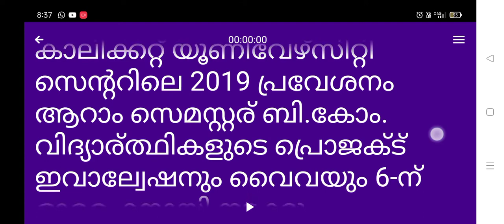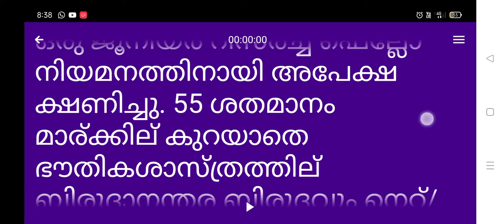calicut university exam news today Malayalam/latest/kerala | calicut university exam results